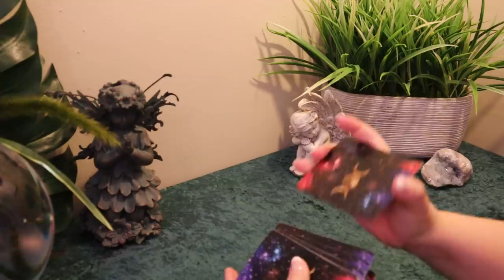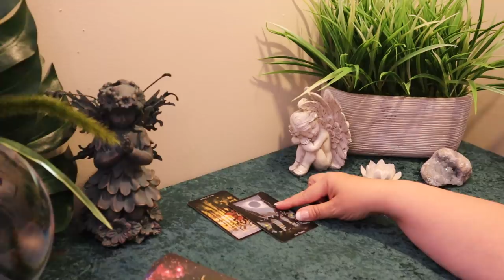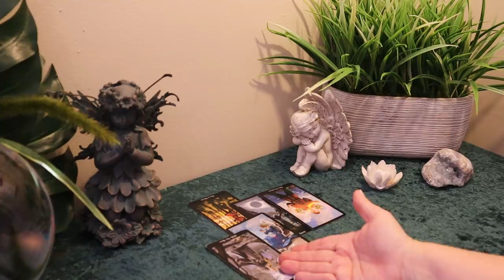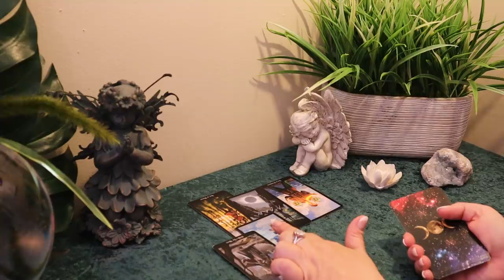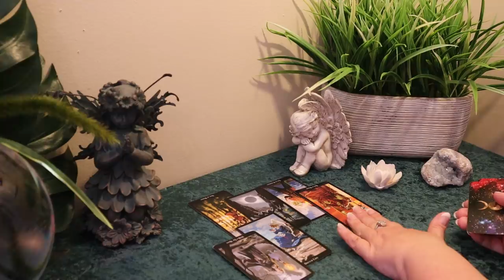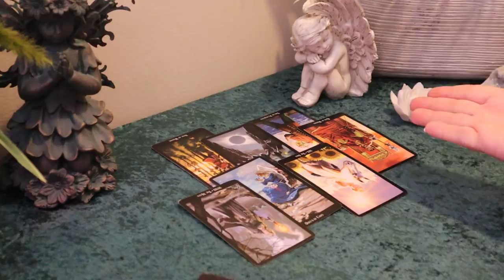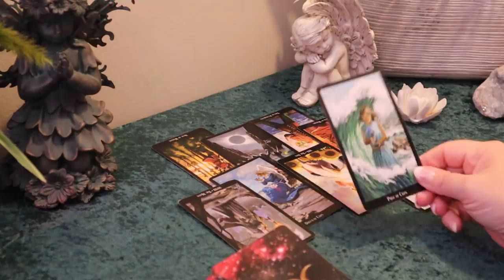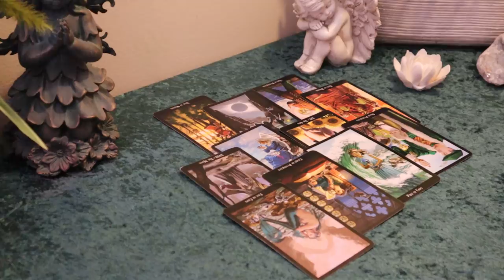The Daily Vibe...True Colors Shining Through....Reality Check...Daily Tarot Reading April 21